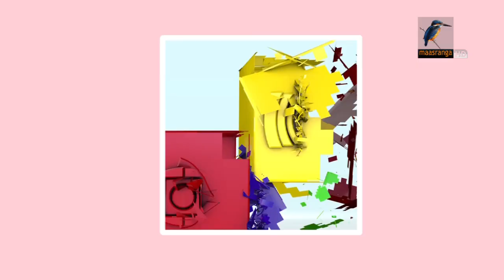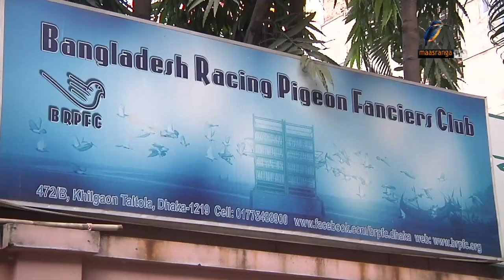Maasranga Bishesh Kobutor Kothon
কবুতর কথন
শান্তির প্রতীক কবুতর। যার দিকে তাকালে মন ভালো হয়ে যেতে বাধ্য যে কারো। আমাদের দেশে গৃহপালিত পাখির মধ্যে কবুতর খুবই জনপ্রিয়। গ্রাম-গঞ্জ তো বটেই শহরের বাসা-বাড়িতেও অনেকে শখের বশে কবুতর পালন করে। বাণিজ্যিকভাবেও কেউ কেউ কবুতর পালন করছেন। কারণ কবুতর পালন খুবই লাভজনক। ব্যাক্তি বা পাড়া নয়, ঐতিহ্যবাহী কবুতরের প্রতিযোগিতার আয়োজন হচ্ছে আরো বড় পরিসরে, সাংগঠনিকভাবে। কবুতর নিয়েই আজকের মাছরাঙা বিশেষ।
মাছরাঙা বিশেষ: কবুতর কথন
চিত্রগ্রহণ: শেখ জুবায়ের,আনোয়ার হোসেন
সম্পাদনা: মো. আতিক ফয়সাল, মনির হোসেন সুজন
প্রযোজনা: মোস্তাফিজুর রহমান